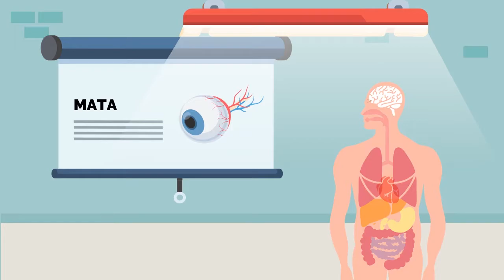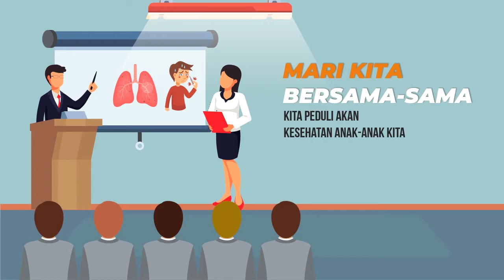Lomba Video Kreatif Hari Anak Nasional (Haritsa Taqiyya Majid)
Memperingati Hari Anak Nasional di tahun 2020 ini, Sub Direktorat Tuberkulosis Kementerian Kesehatan bersama Mitra mengadakan Lomba Video Kreatif dan Edukatif yang terbagi menjadi dua (2) kategori, yaitu: Kategori Anak dan Kategori Umum. Salah satunya ialah Kak Haritsa Taqiyya Majid yang berkompetisi dalam kategori umum. Mari bersama menuju Indonesia bebas TBC

Don't forget to support the candidate!